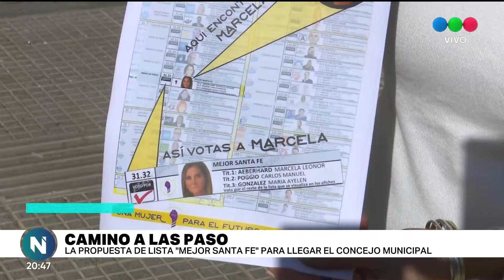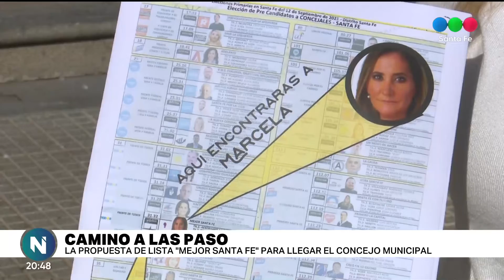Descentralizar la ciudad de Santa Fe, el proyecto de "Mejor Santa Fe" para el Concejo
La precandidata a Concejal en la capital provincial, Marcela Aeberhard, señaló que esta iniciativa permitiría "tener en la ciudad distritos municipales donde puedas encontrar trámites que se hacen a nivel provincial".